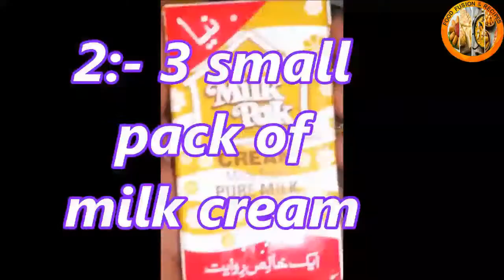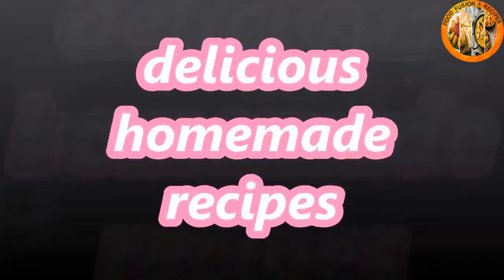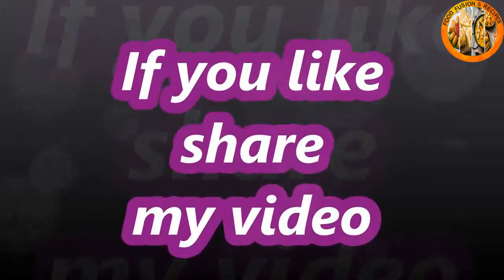Cream Fruit Salad Recipe _ Food Fusion & Recipes